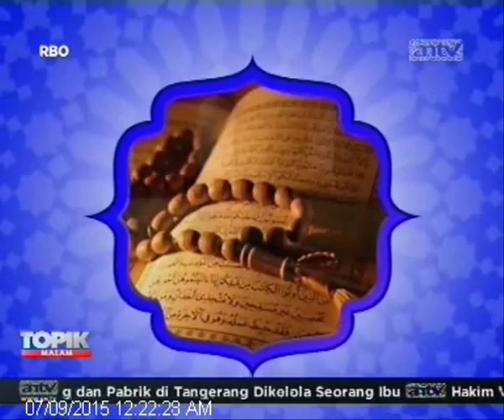[ANTV] GEMA RAMADAN, Udin Sedunia Terima Tantangan Masuk Keranda